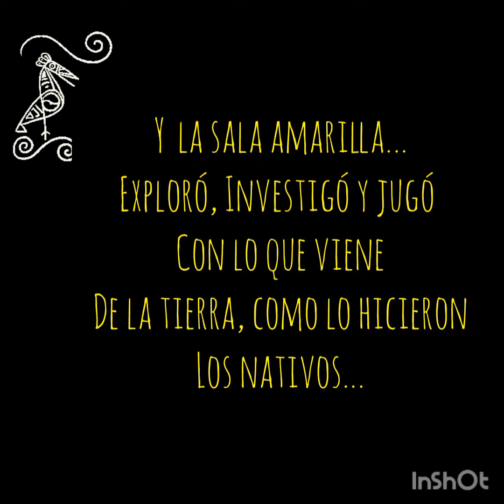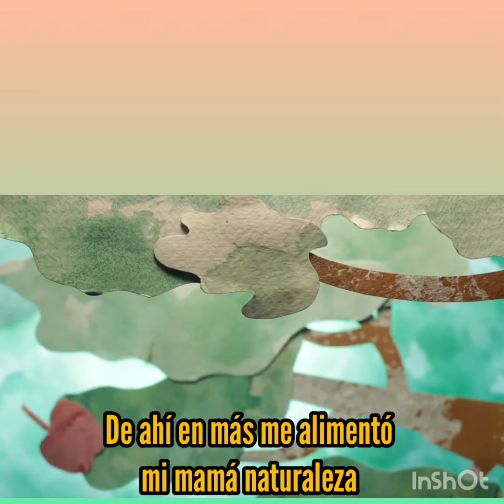sala de 4- "Si viene de la tierra"